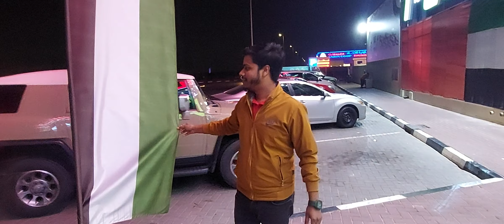How cold dubai || dubai job seekers opportunity || visit visa update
NOTE.
guys hamne is video ke bare me btaya duai ke wheather ke bare me & job seeker ke liye kitni oppurtunaity hai aur bhi bahut sari chize .

thnaks & regards

your quires